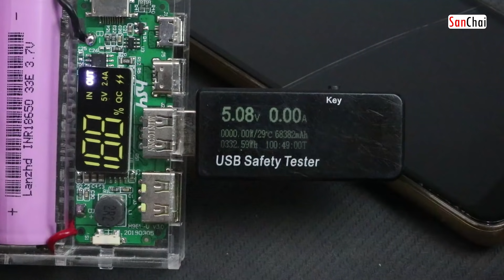DIY 13200mAh Power Bank แบตเตอรี่สำรอง 18650 Li ion battery[CC]